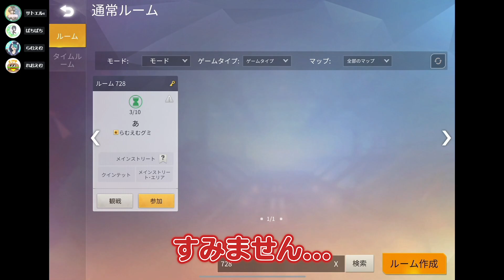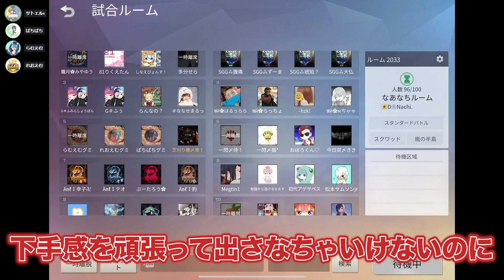【荒野行動】クラン仮入隊で初心者のふりしてみた。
■メインチャンネル：[　@wasborn  　]

■ぶりぶりピーナッツチャンネル：[　ぶりぶりピーナッツチャンネル  ]

[再生リスト]